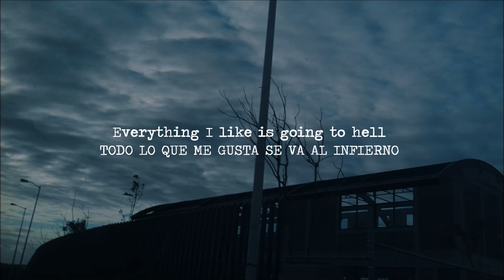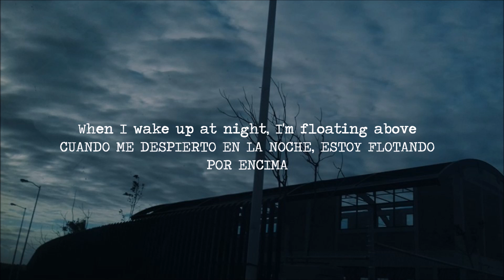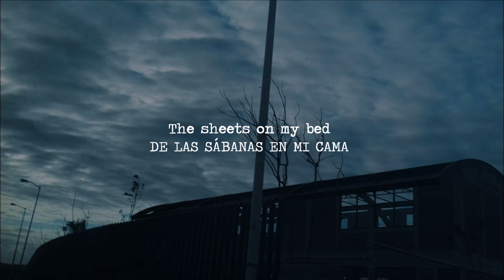Teen Suicide - Everything Is Going To Hell / Lyrics - Traducción